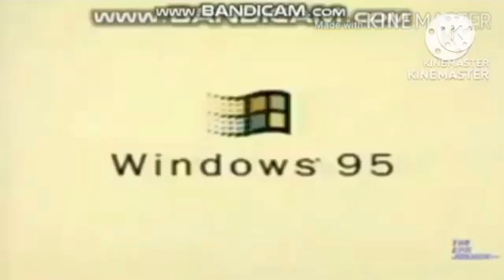windows 95 Animations